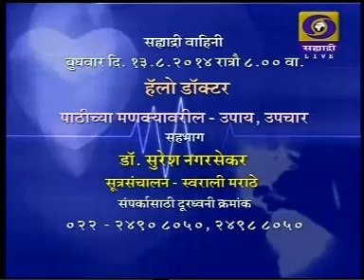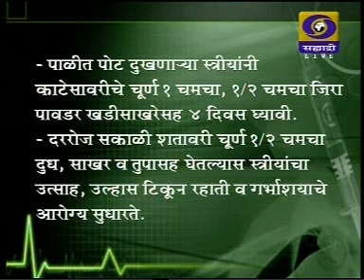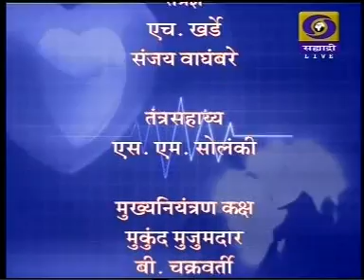AYURVEDIC TREATMENT ON GYNEACOLOGICOL PROBLEMS:BY VAIDYA SAMIR JAMADAGNI SIR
Ayurvedic advice on menstrual cycle disordedrs,pcod,fibroids etc.